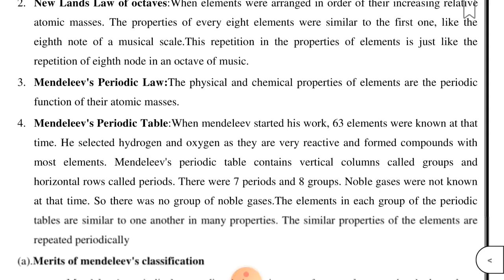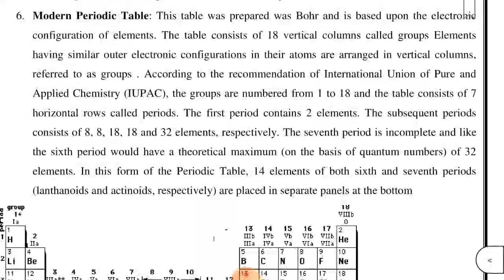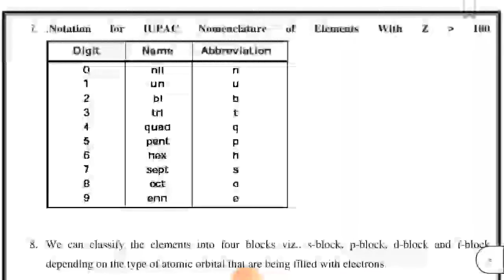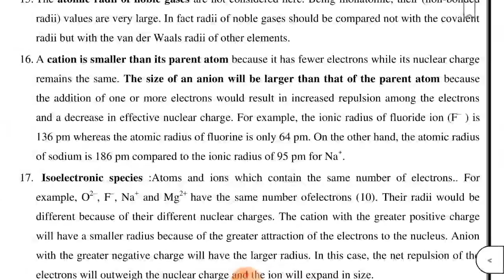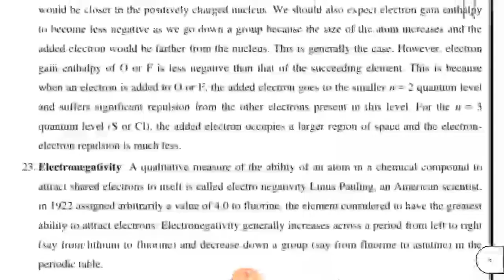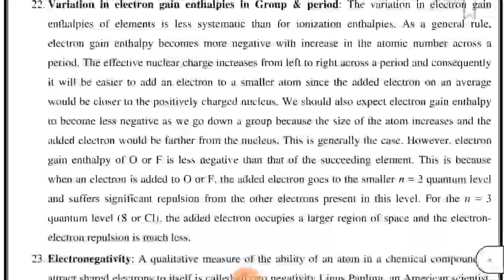Classification of elements and periodicity in property ,Short Notes | Class 11 | Full Chapter |Smart